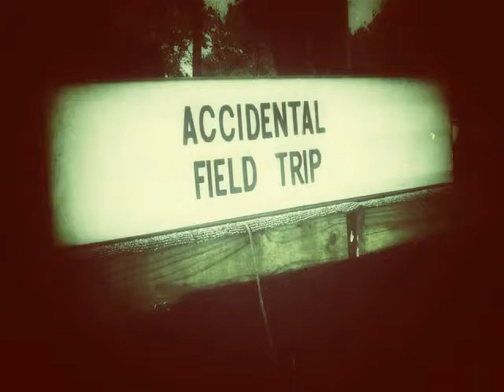Ripley Boogie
'Ripley Boogie' is the second track on our first EP, "Outbound". available for pay-what-you-want downloads on our bandcamp